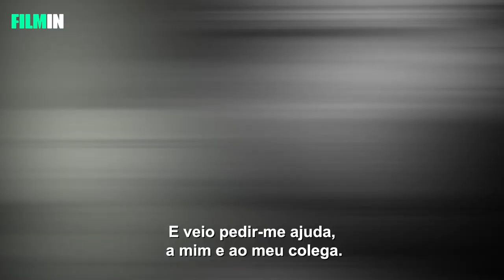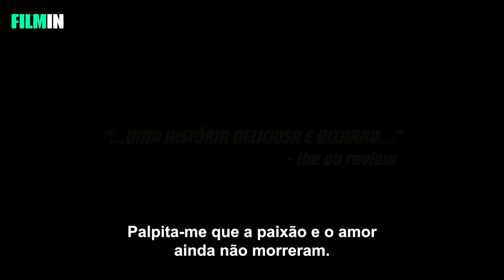Boulevard! Uma História de Hollywood - Trailer | Filmin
Do realizador de "I am Divine" e com uma série de convidados ilustres como Muhammad Ali e Glenn Close, chega este documentário fascinante que resgata um dos segredos mais bem guardados da Hollywood Clássica. Conta a história do delírio de Gloria Swanson que, aproveitando o sucesso de "O Crepúsculo dos Deuses", tentou regressar à ribalta de Hollywood com uma versão musical bizarra do filme.

Dickson Hughes e Richard Stapley, dois jovens compositores e parceiros sentimentais, encontram-se presos na teia da estrela de cinema Gloria Swanson quando esta os contrata para escrever uma versão musical de 'O Crepúsculo dos Deuses'.

Disponível em filmin.pt